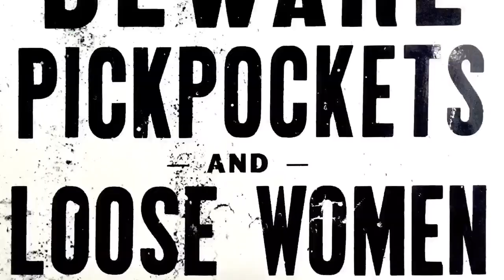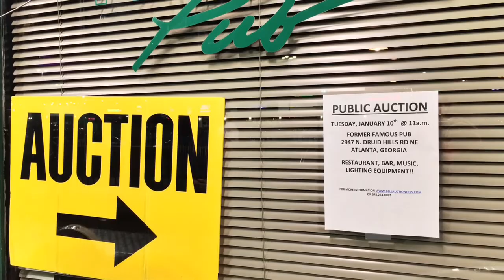Best of 2016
Dogs, creeks and trails…